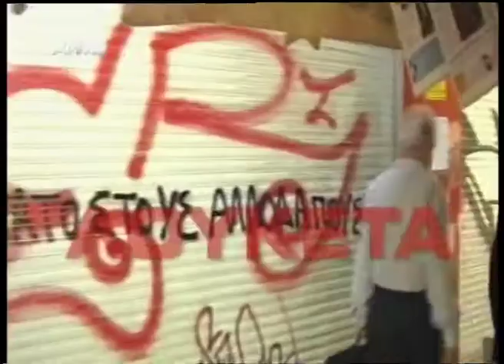ΤΟ ΠΑΡΑΕΜΠΟΡΙΟ.mp4 AYTHORMHTOS